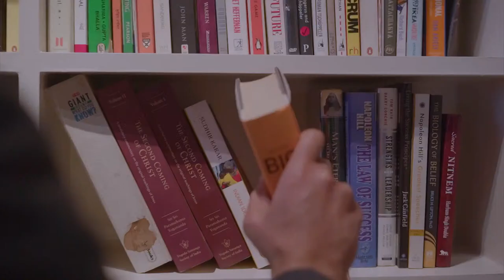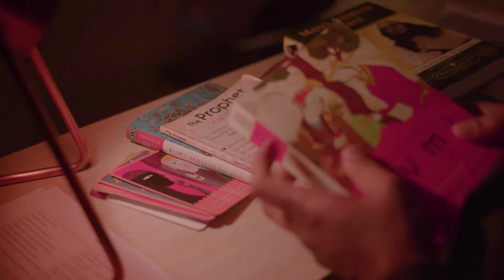Passion ko Profession Kaise Banaye? | Practical Roadmap with @BrigSushilBhasin & Simerjeet Singh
It's very difficult to find happiness and success in life if you're not following your passion. But how do you know your passion? And how do you follow it?
The truth is, we all have a unique gift that is waiting to be discovered, and the key to experiencing true happiness is discovering and sharing your unique inner gift.

With so many opportunities, there is a career out there for everybody and that's what this episode of the Beginner's Mind Podcast will help you find.

In this podcast, join @BrigSushilBhasin and Simerjeet Singh as they share their personal stories and offer practical guidance on the process of discovering, nurturing, and following your passion — no matter what stage of life you might be in now. The two hosts open up about their own personal journeys, what they learned, and finally, how they turned their passion into their profession.
So, if you feel like your passion is about to fade away and will never come to fruition, or your time is running out because nobody will be there to support you in this endeavor, Brig Susheel Bhasin and Simerjeet Singh have the perfect solution for you in this candid conversation in Hindi and English.

We look forward to your participation in this live stream.
Regards, TeamSJS

00:00 Introduction
03:30 How did you get inspired by your students?
10:50 How to find your purpose?
16:45 On risk-taking
19:35 Go one mile deep!
26:05 Challenges faced in life
33:10 Living a purposeful life
35:10 On persistence
46:00 How to make a second career?
01:00:00 How to adopt a soldier mindset?